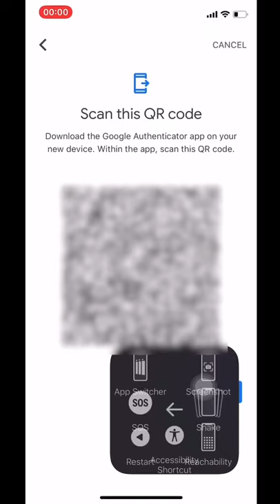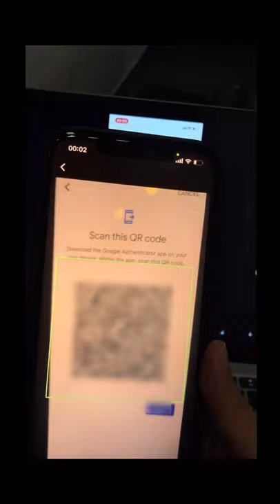Sao lưu và khôi phục 2FA - Dân đầu tư Crypto phải biết điều này nếu không muốn mất tiền "vô duyên"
Xác thực 2 yếu tố hay 2FA (Two-factor authentication) là một thao tác bắt buộc phải làm khi tham gia vào thị trường crypto, vì đây là một trong những lớp bảo mật quan trọng để bảo vệ tài sản của bạn.

Tuy nhiên, đã bao giờ bạn nghĩ đến tình huống chiếc điện thoại mà mình thường dùng để làm 2FA bất ngờ bị hỏng, hoặc bị đánh cắp, lúc đó làm sao để khôi phục đây?

Hãy làm theo Coin68 trong video này nhé, đơn giản nhưng cực kỳ cần thiết đấy!